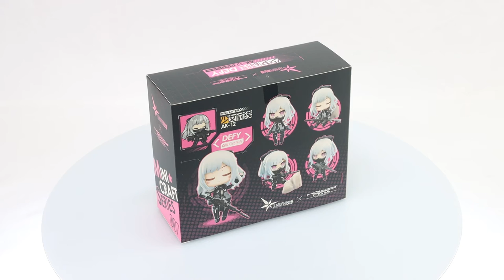Girls' Frontline: Disobedience Team AK-12 Ver. Non-Scale Figure Box Video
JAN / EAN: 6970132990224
Product Name: Disobedience Team AK-12 Ver.
Series: Girls' Frontline
Manufacturer: Hobby Max

HOBBYMAX MINICRAFT Series Action Figure "Girls' Frontline" Disobedience Team AK-12 Ver. from HOBBYMAX! Including optional face x 1, optional hand x 1 set, optional leg x 1 set, etc.